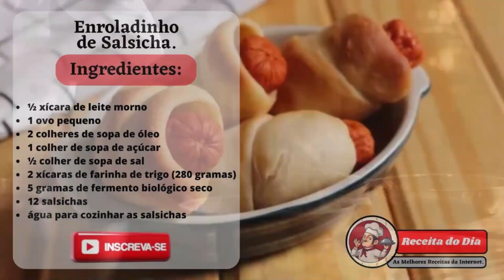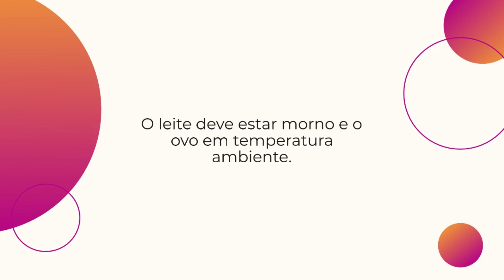COMO FAZER ENROLADINHO DE SALSICHA.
Enroladinho de salsicha é aquele lanche clássico que todo mundo ama, principalmente as crianças.

Com uma massa fofinha, o nosso enroladinho de salsicha simples vai fazer sucesso servido como lanche no dia a dia ou na festa de aniversário dos filhos. Essa receita rende até 12 enroladinhos e fica perfeito servido com molhos.

Confira o passo a passo com fotos e prepare esse enroladinho de salsicha simples hoje mesmo!
6 convidados 1h 30m Dificuldade baixa
Características adicionais: Custo econômico
Ingredientes para fazer Enroladinho de salsicha simples:
 ½ xícara de leite morno
 1 ovo pequeno
 2 colheres de sopa de óleo
 1 colher de sopa de açúcar
 ½ colher de sopa de sal
 2 xícaras de farinha de trigo (280 gramas)
 5 gramas de fermento biológico seco
 12 salsichas
 água para cozinhar as salsichas